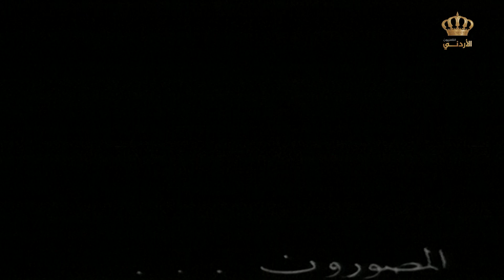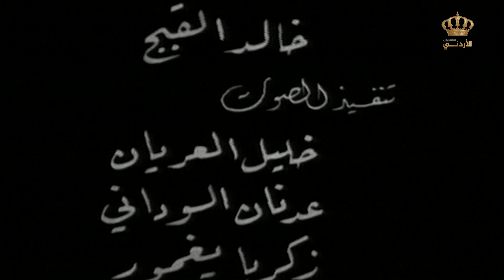مسلسلات اردنية قديمة | مسلسل حكايات أبو رجيع | الحلقة 02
مسلسل حكايات أبو رجيع من المسلسلات الأردنية القديمة إنتاج التلفزيون الأردني عام 1972
مسلسل حكايات ابو رجيع من بطولة :
الفنان محمود أبو غريب
الفنان أديب الحافظ
الفنان هشام هنيدي
الفنان محمود مساعد
الفنان محمد العبادي
الفنان أحمد قوادري
الفنانة رشيده الدجاني
الفنانة دينا الصفدي
الفنانة حنان خالد
الفنان نعيم الموج
الفنان حسن ابو شعيره
الفنان مازن القبج
الفنان عادل عفانه
الفنان وليد بركات
الفنان ميشيل بقيلي
الفنان غسان المشيني

وغيرهم من الفنانين الاردنيين أيام الزمن الجميل
مسلسل حكايات أبو رجيع من إخراج صلاح أبو هنود